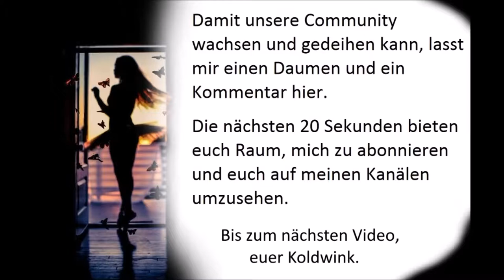LA FELICIDAD - EL CUMBANCHERO - PARA VIGO ME VOY - ORCHESTRA JUAN PESCADO Evergreens Oldies Schlager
Album:
Fiesta - Vrolijke Zuid-Amerikaanse Feest-Potpourri (1969) (Artone Records)
Titelliste:
- La Felicidad
- El Cumbanchero
- Me Voy pa'l Pueblo
- Para Vigo me Voy (In Spain they say ''si, si'') (Die Carmen sagt, si, si)

Südamerika ist der südliche Teil des amerikanischen Doppelkontinentes, hat eine Bevölkerung von 418 Millionen Menschen und ist mit einer Fläche von 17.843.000 km² die viertgrößte kontinentale Landfläche der Erde. Südamerika ist im Osten vom Atlantischen Ozean und im Westen vom Pazifischen Ozean umgeben. Die Insel Feuerland an der Südspitze Südamerikas wird durch die Drakestraße vom Nachbarkontinent Antarktika getrennt. Etwas südlich Feuerlands liegt Kap Hoorn, bei welchem Atlantik und Pazifik aufeinandertreffen. Nach Norden hin besteht eine Verbindung über die Landenge von Panama nach Nordamerika.

Meine YouTube Kanäle:
Amazon-Partner-Links:
The Best Of Henry Mancini: